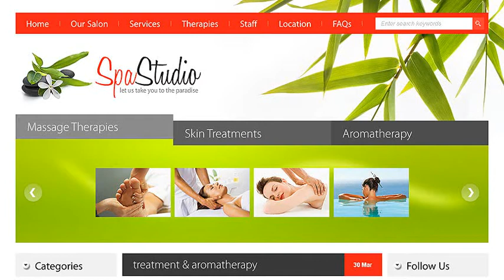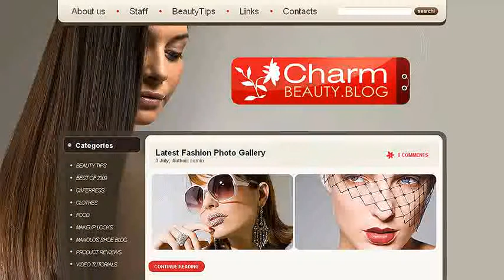10 Great Looking Beauty WordPress Themes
If you eventually use the blog with WordPress platform, among the benefits of the platform is the amount of styles that you may use as a structure and style of one's blog. Beauty WordPress themes allow you to create a wellness or lifestyle associated site in minutes. It's most appropriate for yoga teachers, health spa, massage practitioners and other associated sites.

In this gallery you'll discover professional WordPress themes for beauty. All styles offer quality, elegance and a user-friendly software.